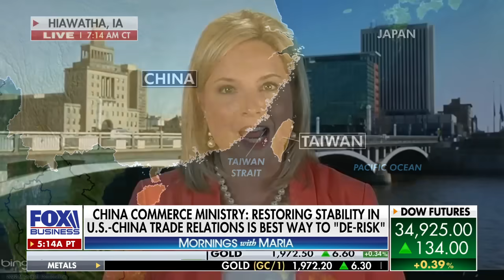This should be 'alarming' to entire country, world: Republican rep.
Rep. Ashley Hinson, R-Iowa, discusses the Biden administration's foreign policy toward China, Gina Raimondo's comments on trade relations and the surge of Chinese nationals across the border.